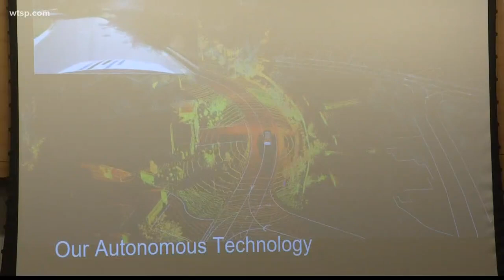Florida governor signs bill expanding use of self-driving vehicles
More than a month after the Florida legislature passed a bill legalizing the use of autonomous vehicles, Gov. Ron DeSantis signed the bill into law.

The new law means human-less self-driving vehicles could be hitting the streets in the Sunshine State in the near future. The law also helps pave the way for rideshare companies like Uber and Lyft to expand the use of driverless vehicles, CBS Miami reported in May.

The law also says that a human is not required to operate an autonomous vehicle and provides insurance guidelines for rideshare companies that use self-driving vehicles.